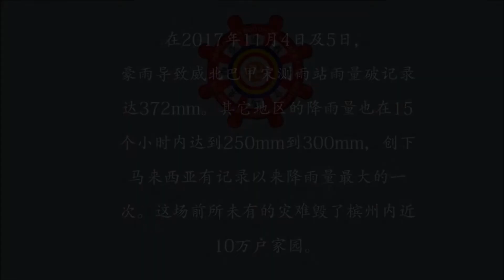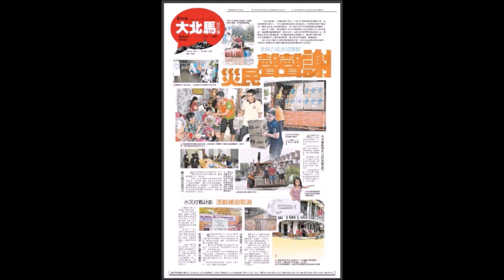Penang Flood November 2017